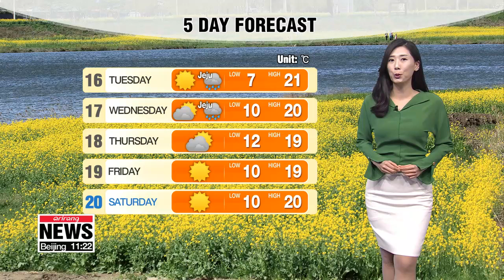Clear skies with clean air _ 041519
하늘 맑고 공기 깨끗

Good afternoon, the chilly morning will turn mild and we have a picture perfect afternoon in the forecast, readings will top what we saw yesterday by midday. It will be even warmer tomorrow with highs rising into the 20s.
Most of us will enjoy decent air quality. It's a great day to spend some time outdoors and we'll have clear air tomorrow as well. But be sure to wear a good amount of sunblock to protect yourself from UV rays, especially those on Jeju Island, which will see very high UV levels.
This afternoon, daily highs will be in the upper teens to low twenties. Seoul topping out at 18 degrees Celsius.
Nothing seems to be out of ordinary in terms of weather, while Seoul will be under mostly sunny skies with big temperature differences. Meanwhile, Jeju will see showers for the first half of the week.